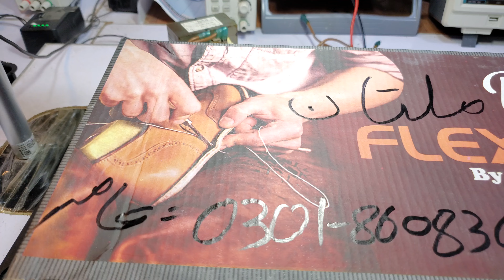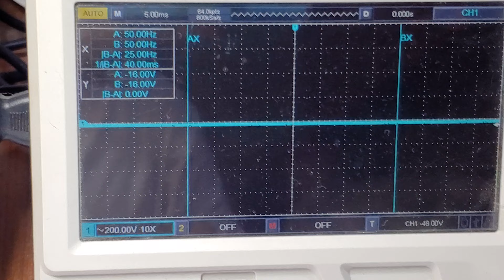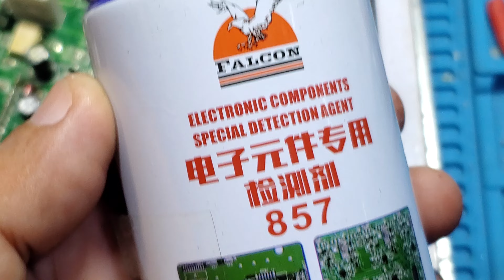Haier DC inverter AC E7 error code Raat ko ata hay AC PCB#429